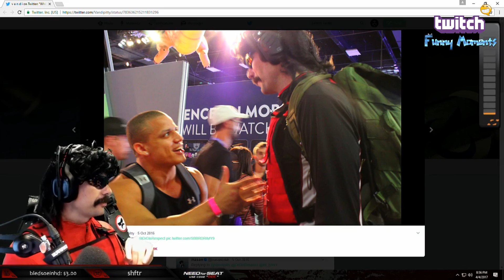DR DISRESPECT - FUNNY MOMENTS - EPISODE 4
Dr DisRespect  FUNNIEST H1Z1  BATTLEGROUNDs MOMENTS, TimTheTatMan plays Dous with the DOC.
Dr DisRespect rages in H1Z1 and BATTLEGROUNDS

My 4th episode of the BEST and FUNNIEST Dr DisRespect moments. Hope you enjoy !!